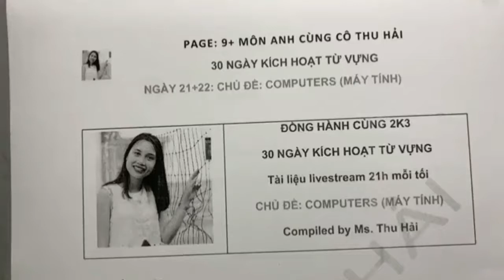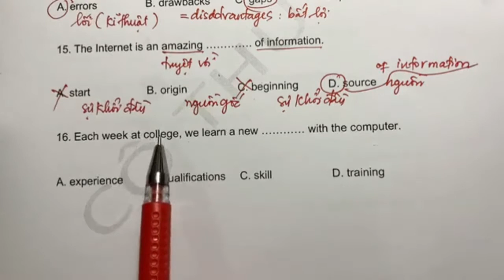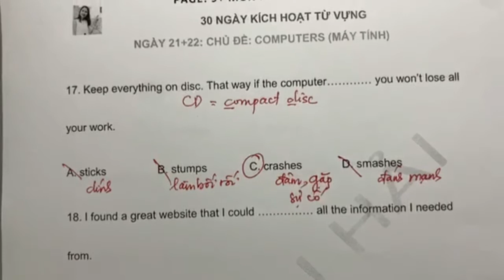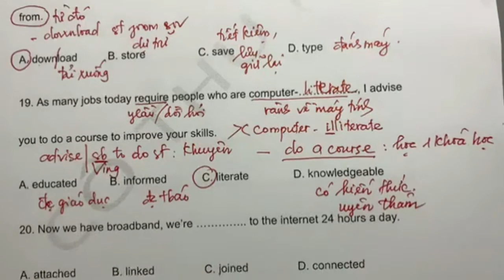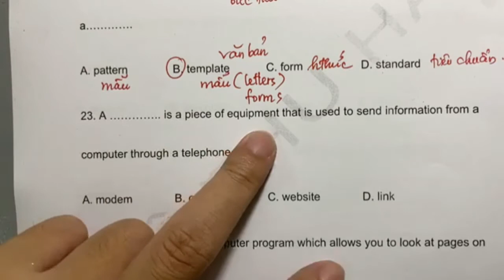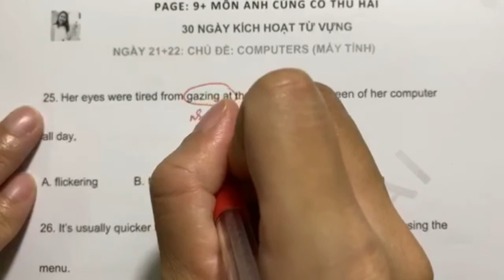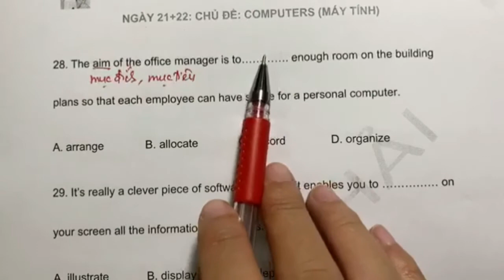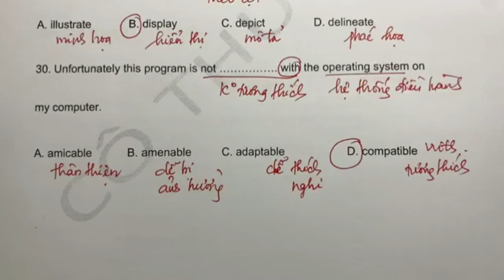Buổi 22: COMPUTERS (MÁY TÍNH)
🔥CHUỖI LIVE 30 NGÀY KÍCH HOẠT TỪ VỰNG CÙNG CÔ THU HẢI 🔥

👉 Xem các bài giảng mới nhất của cô tại Page: 9+ môn Anh cùng cô Thu Hải

💥😍Cảm ơn cô bằng cách tham gia học live thật tích cực và hiệu quả nha 😍😍😍💥💥💥30 NGÀY KÍCH HOẠT TỪ VỰNGVỰNG

🟠 Tương tác với cô tại 👇

👉 Facebook cá nhân: Nguyen T. Hai

© Bản quyền thuộc về Ms Thu Hải